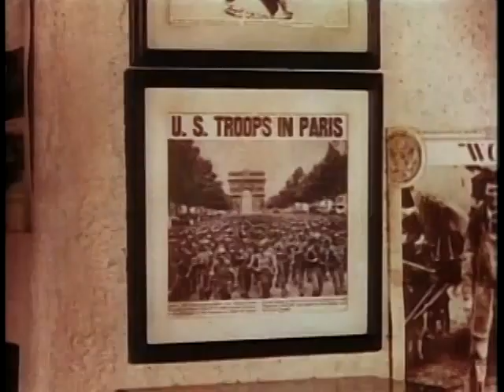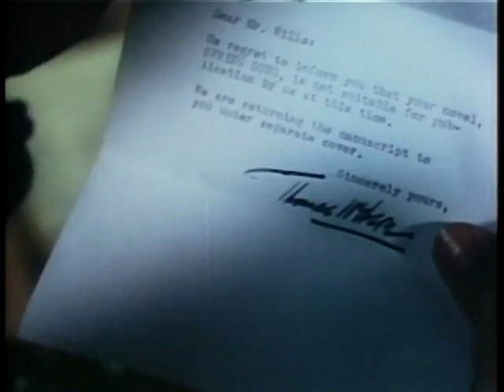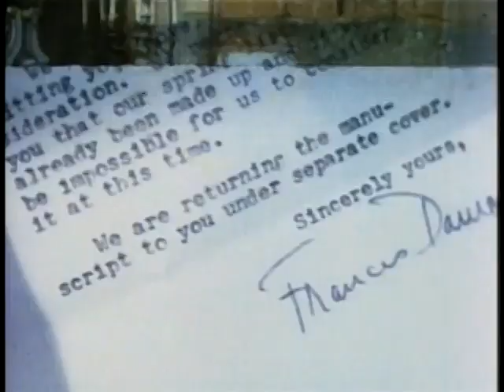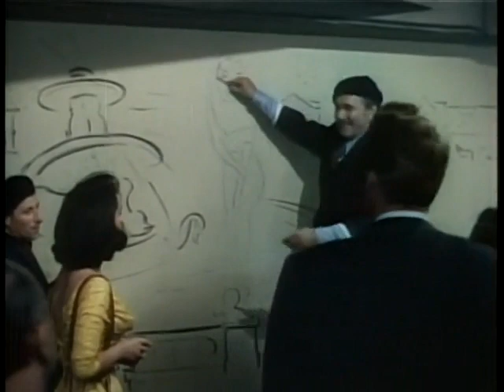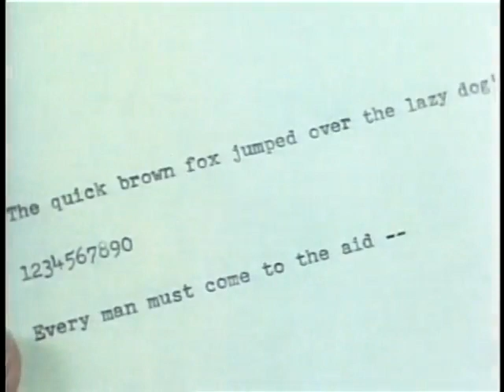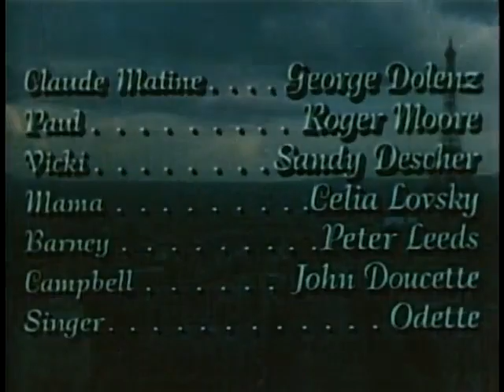The Last Time I Saw Paris - 1954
An American journalist returns to Paris - a city that gave him true love and deep grief.
Director
Richard Brooks
Writers
Julius J. Epstein(screenplay)Philip G. Epstein(screenplay)Richard Brooks(screenplay)
Stars
Elizabeth TaylorVan JohnsonWalter Pidgeon